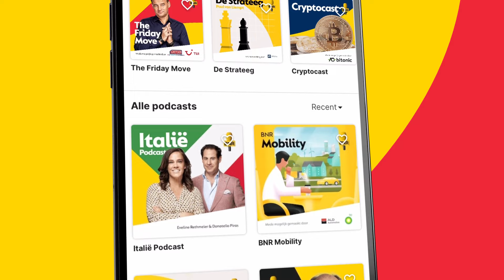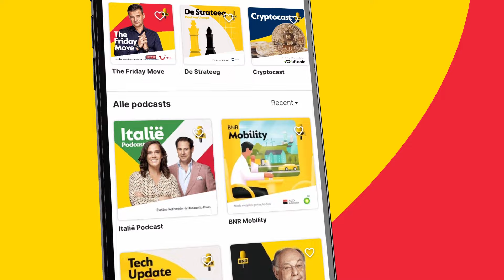‘Best waarschijnlijk’ dat Israël aanslag pleegde op Iraanse gaspijpleiding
Dit is een fragment uit Zakendoen met presentator Thomas van Zijl. Te gast is buitenlandcommentator Bernard Hammelburg. Er wordt gesproken over het laatste geopolitieke nieuws. Een bezoek van de chef van het Internationale Atoomagentschap (IAEA) aan Iran volgende maand gaat niet door, stelt Teheran, door 'een te druk programma'. Volgens Hammelburg leidt de Iraanse houding tot spanning bij de nucleaire waakhond. Meer horen? Check voor de hele uitzending!

Thumbnail: ANP